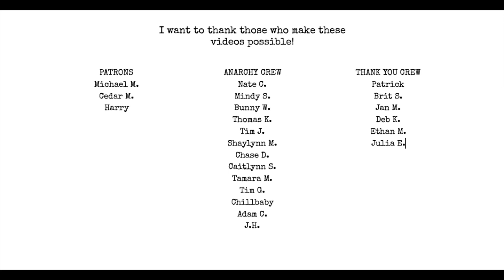TODAY 3PST FREE WORKSHOP!